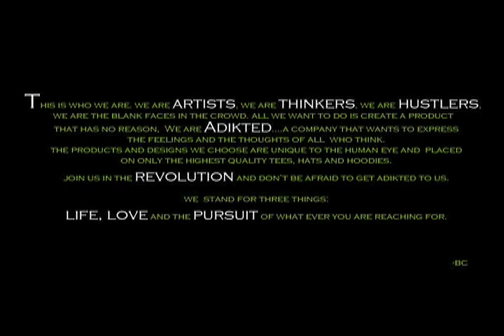ADiKTED 2 ART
ADiKTED APPAREL LAUNCHES THEIR RELEASE PARTY
HUGE TURN OUT

RED BULL SABRET ADiKTED APPAREL DAY IN THE LYFE MAGAZINE BOARDING FOR BREAST CANCER
CURY'S SPORT SHOP BURTON SNOWBOARDS